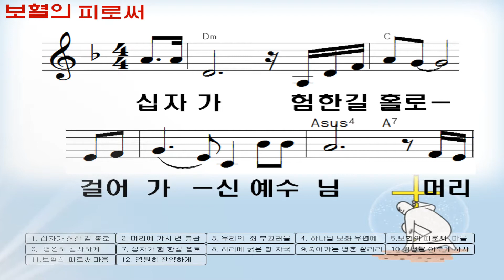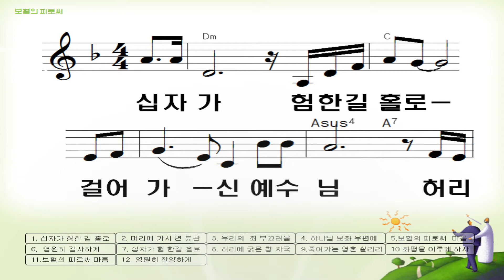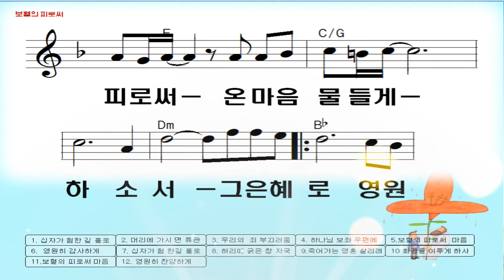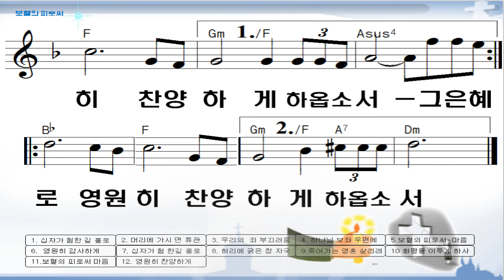보혈의피로써..강수정찬양/최우규작곡/박용래작사.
보혈의피로써..강수정 14집 앨범 수록곡,찬양.박용래작사/최우규작곡.찬양사역자.오산리 금식기도원 화요 찬양인도 및 국민일보 전속 찬양사역자